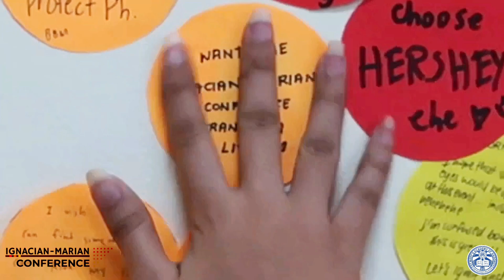IGNITE 2023 (Ignacian-Marian Conference)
Within the fulfillment to ignite the hearts of the Ignacian-Marians, we have heard behind the scene stories that made up one person's success. It was indeed a moment filled with hope that rekindle what is burning inside. As the event have finally closed, the doors where you build your passion opens.
May your final step in the school of St. Mary's Academy of Hagonoy raise the flag of your dreams up and keep your hearts on fire as you are almost there up on the mountains of your purpose.

Flags up, Ignacian Marians. You're almost there!

"Burning the Fire of Passion towards Excellence"

Video Edited by: PIXELS Video and Photography Club of SMAH